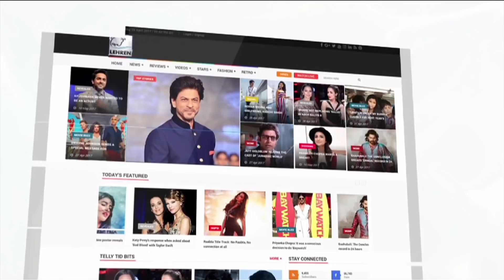पवन सिंह की 'शेर सिंह' में अपने स्पेशल सॉन्ग के बारे में क्या कहा ग्लोरी मोहन्ता ने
भोजपुरी फिल्मो आईटम डांसर ग्लोरी मोहन्ता ने अपने इंटरव्यू में 'शेर सिंह' के गाने के बारे में बताया | देखिये वीडियो